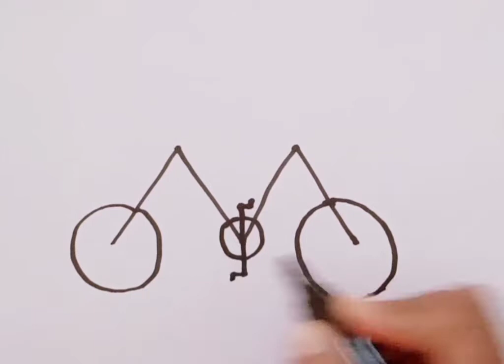how to drawing bicycle easy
how to drawing bicycle
how to drawing easy bicycle
how to drawing step by step bicycle

ինչպես հեշտ նկարել
necə çəkmək
nola marraztu
unsaon pagdrowing
kako crtati
cumu disegnà
necə çəkmək
እንዴት መሳል እንደሚቻል
nädip çyzmaly
carane nggambar

Resm
Marrazkate
crtange
sibux
Pugdrowing
Kujambula
Disegnu
Crtange
Vykres
Tegning
Tekening
Desegnajo
Joonistamine
Pagguhit
Pirrustus
Dessin
Tekening
Debuxo
Zaichnung
Desen
Zane
Kaha
Teeb duab
Rajz
Teikning
Ihe osise
Gambar
Liniocht
Disegno
Gambar
Igishushanyo
Xet
Zimesana
Piesimes
Zeechnen
Mpiten
Tpingija
Tuhi
Tegnins
Rysunek
Desen
Ata
Dealbh
Risba
Sawiridda
Dibujo
Ngagambar
Kuchora
Teckning
Zicim
Surat
Cekmek
Chizish
Dang ve
Arlunio
Ukuzoba

Yiya
Ukudweba
Como desenhar passo a passo tutorial
Desenho simples facil
Wie zeichnet man zeichnet tutorial leicht

nola marraztu
kako crtati
nola marraztu
com dibui
Ho taka
Kubataxar
cypet
sa unsa nga paagi aron sa pagkalos
mmane kudzatunga
nzira yekukwevear

Kako nacrtati
cawa bikujin
hvordan man tegner
ako kreslit
kako narisati
como dibujar paso a paso tutorial dibujo
simple y facil
kiel desegni
kuidas joonistada
paano gumuhit
kuinka piirtaa
comment dessiner pas a pas tutorial desssin
facile
Hoe te tekenjen
mar a tharring thu
como desenar

hogyan rjzolij
esi ise

cara manggambar
bi o se fa
conas a tharraingt
hvernig a ao teikna
come disegnare passo dopo passo tutorial
disengo facile
cara nggambar

duci
ka zimet
kaip piesti
wei zeechnen
kif tfassal
me pehea ki te utu
Hvordan a tegne
le auale e faalatalata

kumaha karana menggambar
qanday chizish kerak
iam the nao de ve
indlela yokudweba